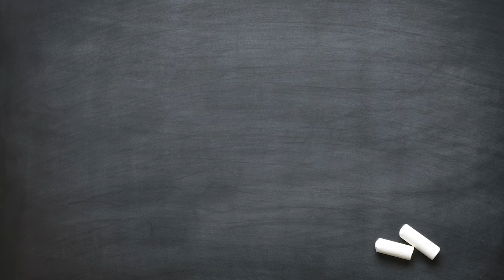Soap and the effect it has on the Surface Tension of Water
Watch how the surface tension of water completely changes when soap is introduced.

This video was made to assist in explaining our blog post on how our organic soap bars lather without SLS.

In the video, one can notice how the water droplets that are placed on waxed paper bead up into tiny dome-like balls due to surface tension.

Then see what happens to the surface tension of the water when soap is introduced. Soap is a natural surfactant, which is short for "surface active agent." Surfactants reduce the surface tension of water.

Water will normally hold to itself because each water molecule is surrounded by and attracted to other water molecules. The property of surface tension causes water to bead-up on surfaces, like my wax paper. For the water to spread and wet a surface (like your skin) – you need surfactants.